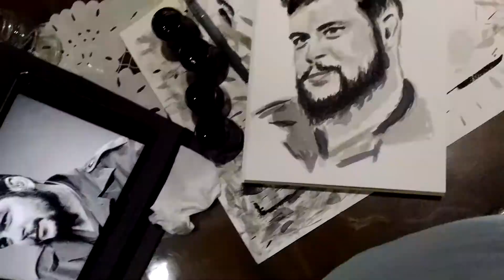Che guevara ön çalışması